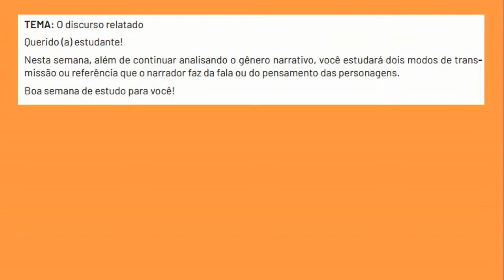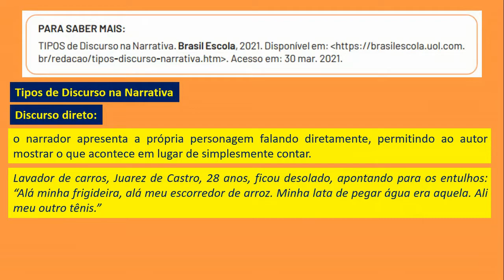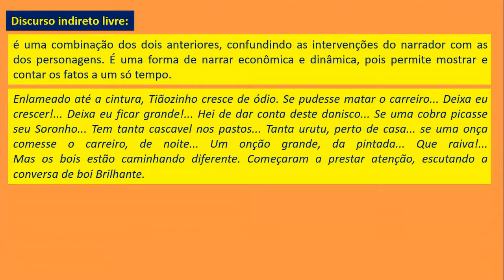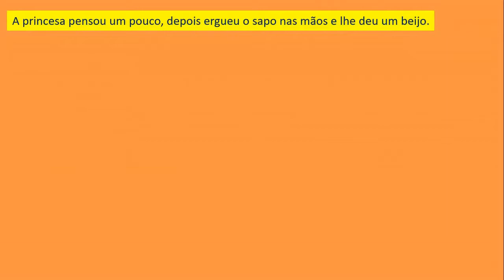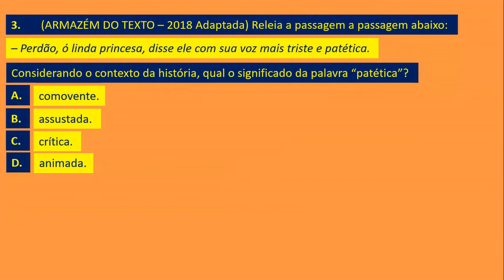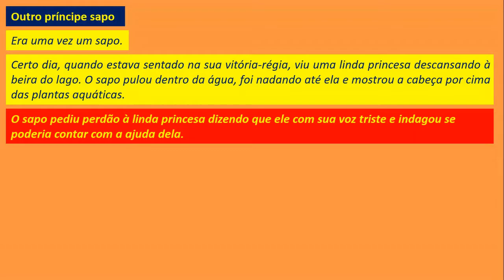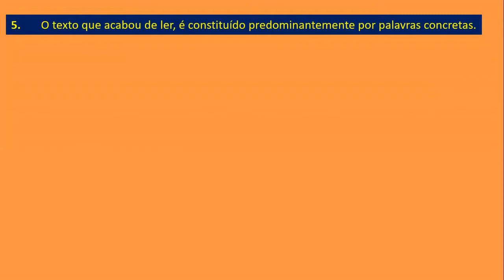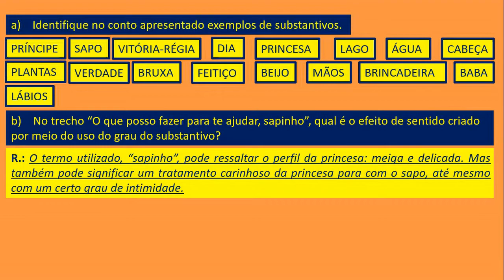PET (VOL. 2) 9º ANO E.F. (SEMANA 3) - LÍNGUA PORTUGUESA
Material baseado no PET (Plano de Estudo Tutorado), Vol. 2, do Estado de Minas Gerais referente ao conteúdo de Língua Portuguesa,  do nono ano do Ensino fundamental. Aula específica da terceira semana do conteúdo de Língua Portuguesa.